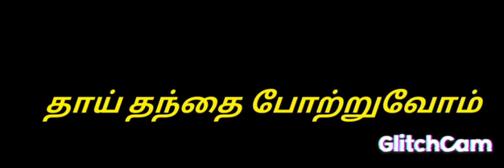செ. செல்வ சுந்தரி |சிவகாசி | தாய் தந்தை போற்றுவோம் |பெருமை மிகு விருதுநகர் மாவட்டம்